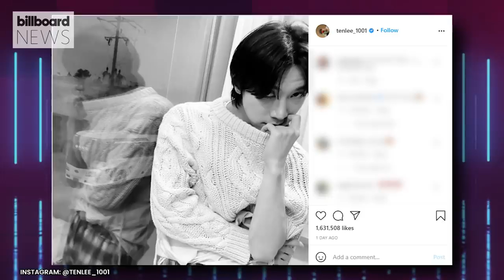BLACKPINK’s Lisa Nails ‘Kick Back’ Choreography I Billboard News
The ladies of BLACKPINK are all branching out on their own these days. The latest BP cruiser is Lisa, who joined NCT's Ten for a choreography lesson before she ran her team through a cover of Way V's new single "Kick Back" on the Chinese singing competition ‘Youth With You,’ where she serves as a mentor.